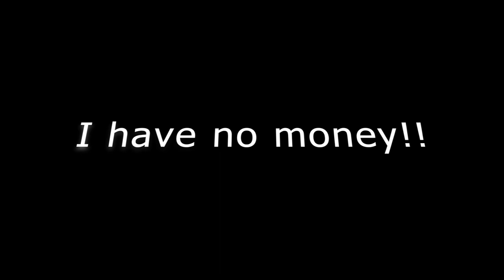Meta Theft Auto Basics Tutorial Part 1: Mastering In-Game Panel's and Menu's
Discover the essential mechanics of Meta Theft Auto in Part 1 of our Basics Tutorial series! Join us as we delve into the intricacies of the game's panels and menus, guiding you on how to navigate and utilize them effectively. From mastering the interactive map to uncovering hidden locations and features, this tutorial is your gateway to maximizing your Meta Theft Auto experience.